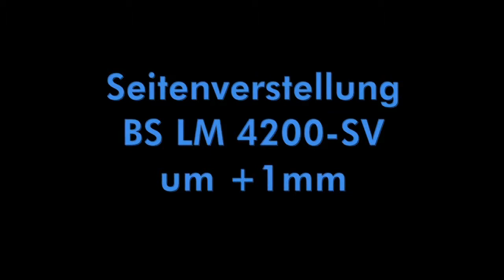SIEGENIA: Seitenverstellung BS ALU 4200 SV plus 1mm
Seitenverstellung des Aluminiumflügels mit der Bandseite des ALU 4200-SV von SIEGENIA um +1mm.